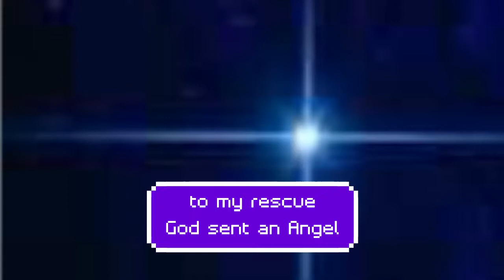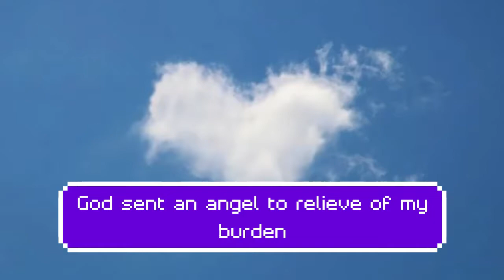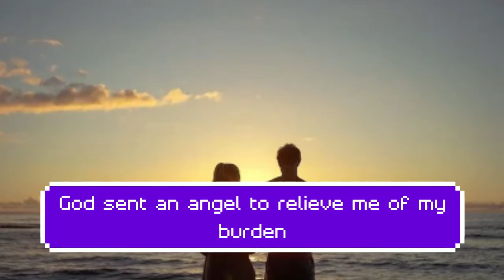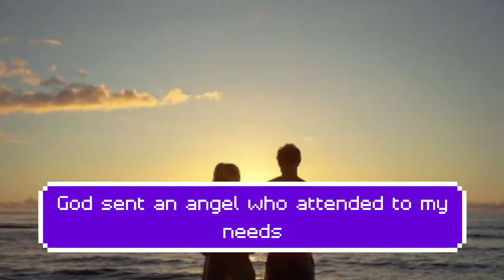God sent and Angel - Ellaina Foster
A testimony of God's hand  in the writers life, God sent an Angel was written and produced by Dudley Eulitts and sung by song bird Ellaina Foster.